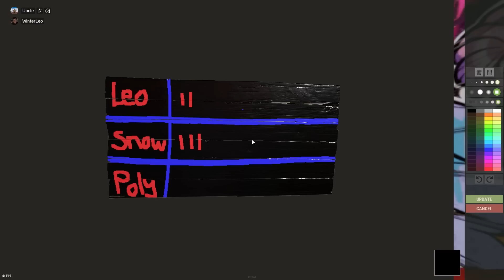แข่งขัน"ฆ่า"ล่าแต้ม ด้วยอาวุธชั้นล่าง [ RUST ]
ขอคนละไลค์ คนละเม้นงับ

กดร่วม Discord หาเพื่อนเล่น พูดคุยกัน

โดเนท PromptPay : 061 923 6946

ติดตามชมคลิปไฮไล์ได้ทาง Tiktok

สเปกคอม

Intel Core i9 Gen11
RTX 3060